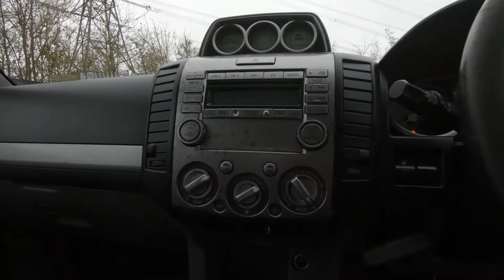Ranger DCab 09HXX